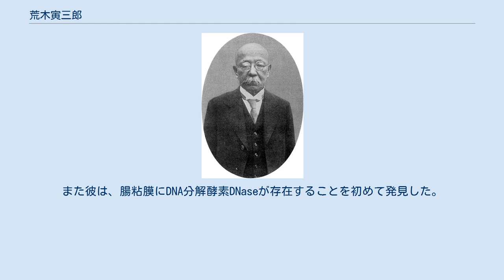荒木寅三郎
荒木寅三郎 荒木寅三郎 荒木 寅三郎（あらき とらさぶろう 1866年11月23日（慶応2年10月17日）- 1942年1月28日）は日本の医学者。
京都帝国大学総長、学習院長や枢密顧問官を歴任する。
 1866年（慶応2年）に上野国碓氷郡板鼻宿（現在の群馬県安中市）に、儒医の次男として生まれた。
11歳の時に東京に遊学し、萩原塾に学ぶ。
1882年（明治15年）東京帝国大学医科大学別課医学科に入学。
1887年（明治20年）同課を卒業後、郷里で医師として家業を継ぐ。
その後1888年（明治21年）に上京し、東京帝国大学医科大学生理学教室の大沢謙二教授の下に入門。
1889年（明治22年）4月、シュトラースブルク大学へ留学。
ホッペ＝ザイラー教授に師事し、生化学を学ぶ。
1896年（明治29年）1月、第三高等学校医学部の生理学・衛生学教授となる。
1899年（明治32年）9月、京都帝国大学医科大学医化学講座担当教授となる。
1903年（明治36年）には京都帝国大学医科大学長となる。
1914年（大正3年）4月28日、京都帝国大学総長事務取扱に就任し、同年8月19日まで務めた。
1915年（大正4年）6月15日に、京都帝国大学で初めて公選により総長に就任。
京都帝国大学総長在任中の1920年（大正9年）12月27日には帝国学士院会員に選定される。
1928年（昭和3年）6月11日に、フランス政府からグラン・オフィシエ・ドラゴン・ド・ランナン勲章を受く。
総長辞任後の1929年（昭和4年）に京都帝国大学名誉教授となり、同年10月には学習院院長に任命される。
1937年（昭和12年）4月に枢密顧問官に親任される。
1937年（昭和12年）2月1日、勲一等旭日大綬章を受章。
1942年（昭和17年）1月28日狭心症のため急逝。
満75歳没。
同月30日正二位に叙される。
 彼の研究には、生化学と分子生物学の発展を支える基礎となる業績が見受けられる。
一つには、酸素欠乏時の動物体内における乳酸形成の研究があり、乳酸の生成を筋肉の無細胞抽出液により証明している。
これは後の解糖系代謝の解明につながる生化学研究の重要な基礎をなしたものと言える。
また彼は、腸粘膜にDNA分解酵素DNaseが存在することを初めて発見した。
後に遺伝現象を担う物質がDNAであることを証明するためにこの酵素がその手段として利用され、これにより分子生物学の基礎が形づくられることになる。